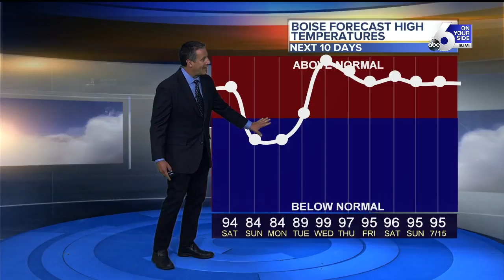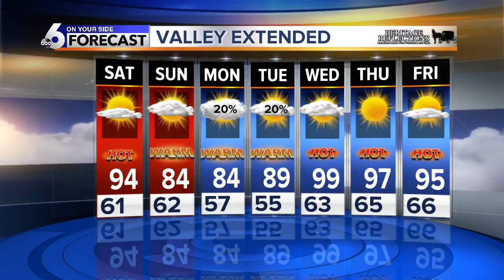Steve Liebenthal's On Your Side Forecast